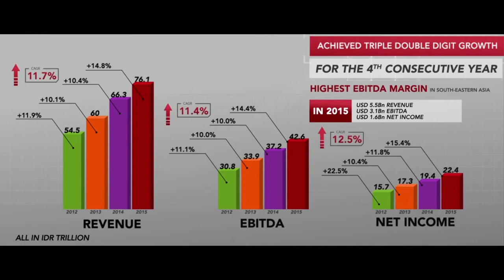UII SIM D BPA Klp 4 Telkomsel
Sebuah Project Mini Riset untuk mendukung Mata Kuliah Sistem Informasi Manajemen (SIM) Kelas D.

Dokumentasi Project ini dilakukan oleh Kelompok 4, dengan nama perusahaan PT. Telkomsel Indonesia dengan anggota kelompok:

17311145 ENNO REGGYANANDA
17311139 MAHARANI MEGA INTANSARI
17311168 NOVITA DARA LARASATI
17311157 NUR GETA ANGGISTA

Terima kasih